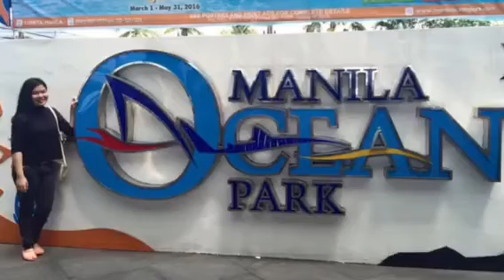MANILA ESCAPADE by ANNE SALARDA